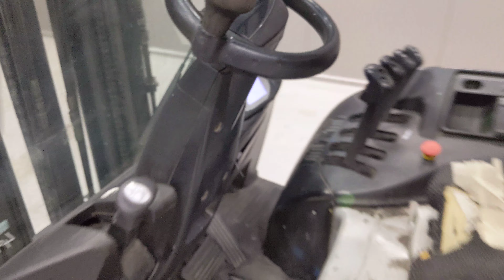49722 - STILL RX 20-15 - AKU